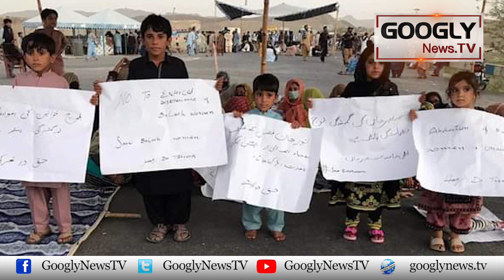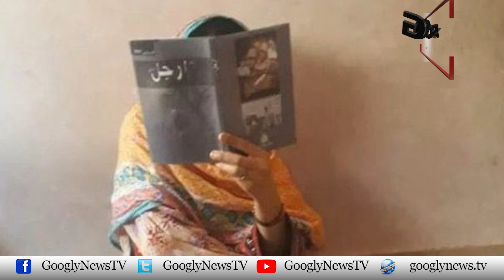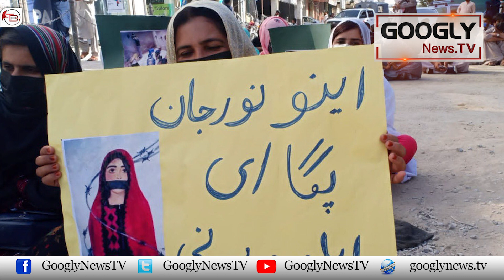Baloch Mardon Kai Baad Baloch Khawateen Kei Giraftarian Shuru | Googly News TV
Baloch Mardon Kai Baad Baloch Khawateen Kei Giraftarian Shuru